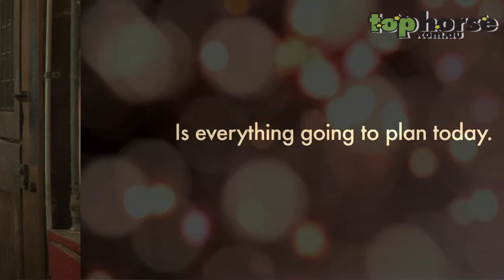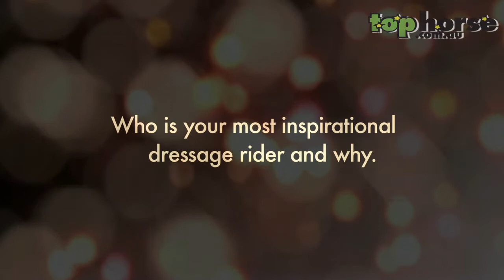Top Horse TV | Emma Crocker Interview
Emma Crocker Interview
Video by Top Horse -- dressage horses for sale
Top Horse TV - Up and coming dressage rider Emma Crocker has a chat with Top Horse.